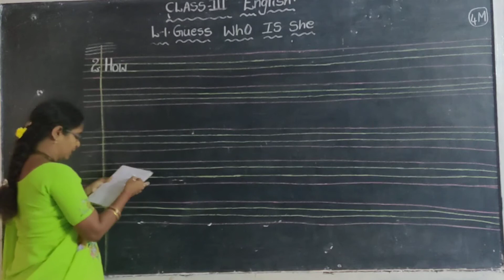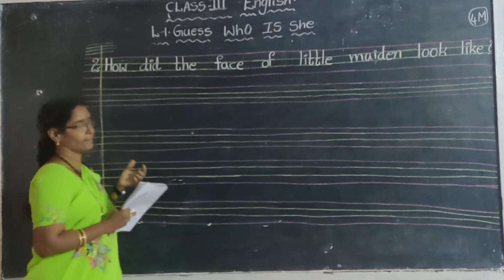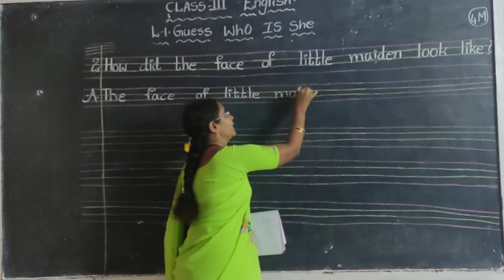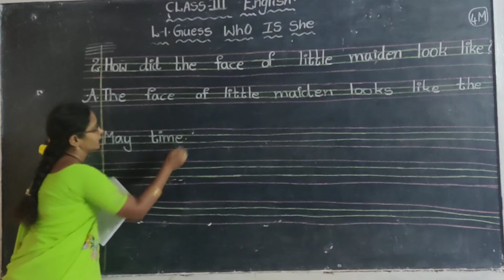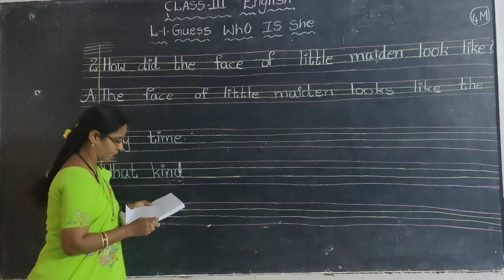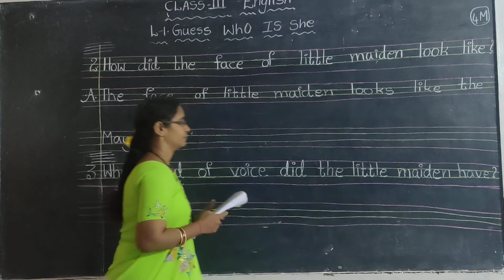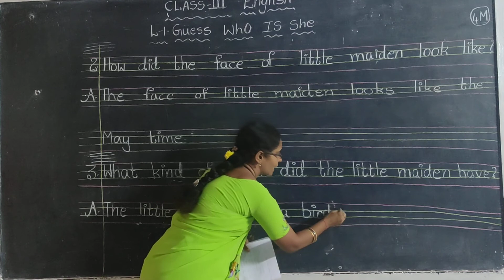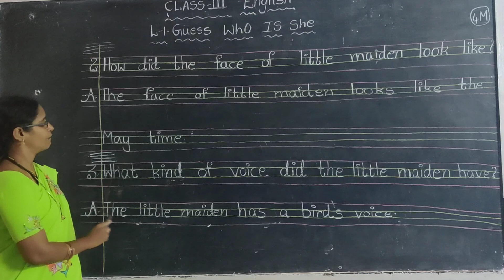2 August 2020